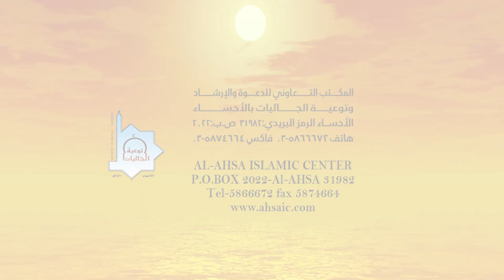PANINIWALA SA HULING ARAW الإيمان باليوم الآخر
Nawa'y gantimpalaan ka ni Allah sampu ng iyong mga mahal sa buhay! AMEEN...SHUKRAN